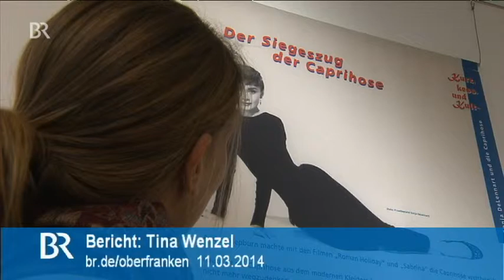Ausstellung ehrt Kulthose Siegeszug der Caprihose im Levi Strauss Museum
Ingrid Bergmann, Marilyn Monroe oder Audry Hepburn haben sie getragen: die Caprihose. Den Siegeszug der Dreiviertelhose zeigt nun eine Sonderausstellung im Levi Strauss Museum in Buttenheim (Lkr. Bamberg).

Autor: Tina Wenzel